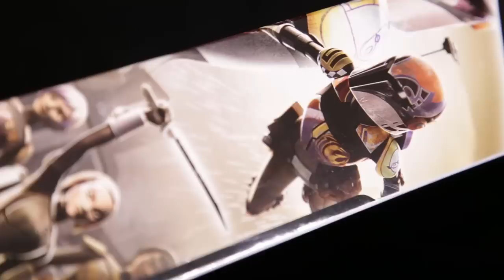DARKSABER de Starwars y Mandalorian hasta tus manos! # Unboxing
Directamente de la serie que revolucionó Disney plus hoy les comparto una pieza que los hara ganar varias batallas.